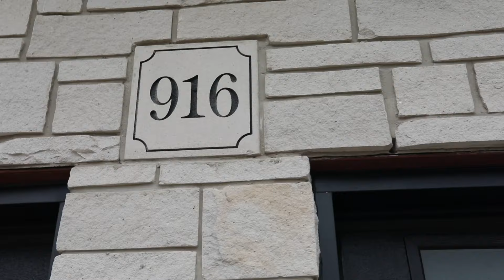HD Video by Sold Right Away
At Sold Right Away, we're your one-stop shop for all your real estate marketing needs! Whether you need high-definition video tours, captivating photos, or immersive 3D Matterport tours, we’ve got you covered.

You work hard selling Real Estate. We work hard selling YOU.